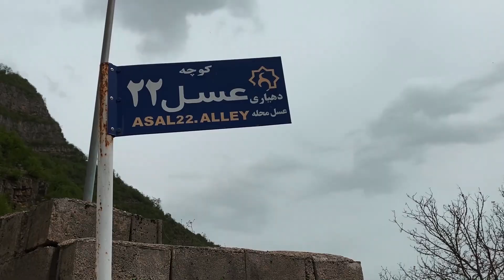سفر به بهشت دریاسر | ولاگ | قسمت اول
دریاسر از اواسط اردیبهشت تا اواخر ماه، دشت زرد رنگی داره که تماشا کردنش آدم رو به یاد بهشت میندازه
اگه رفتین حتما مراقب باشید که اثری در طبیعت باقی نزارید
دمتون گرم
امیدوارم حال بکنید با این ویدیو
دوربین : آیفون 11 پرو
موقعیت : ایران - تنکابن - دوهزار - دریاسر